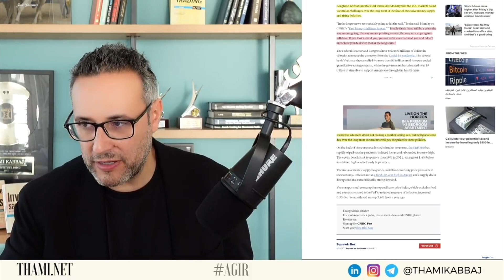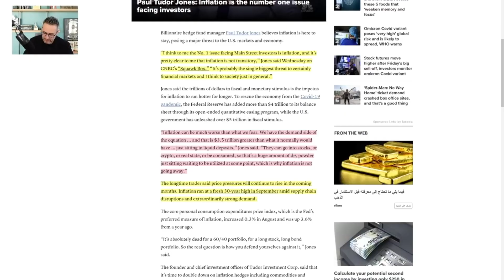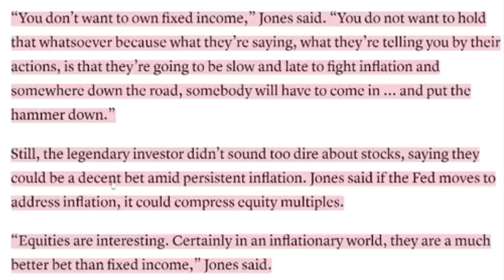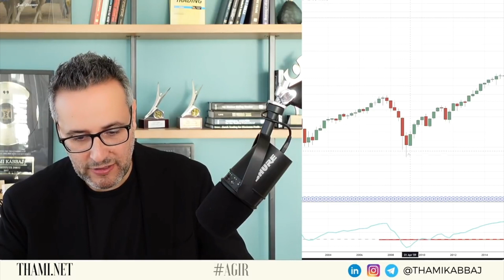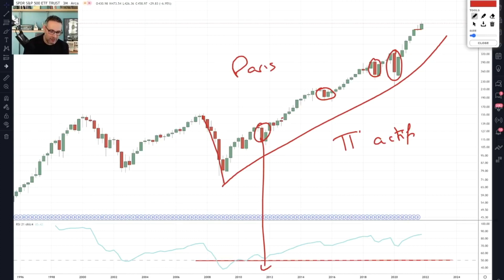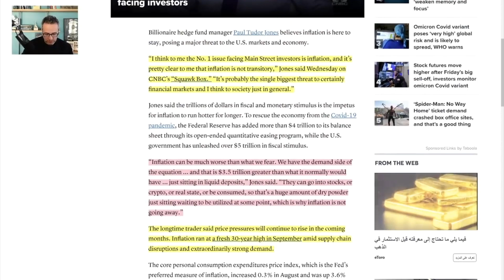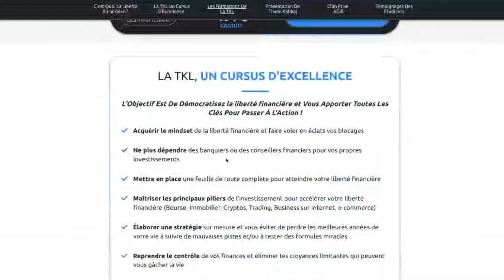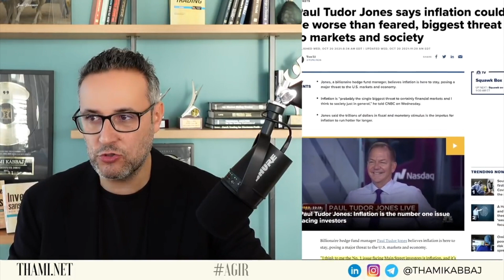L’inflation est une GRAVE menace pour notre société... 2 Traders de légende mettent en garde...